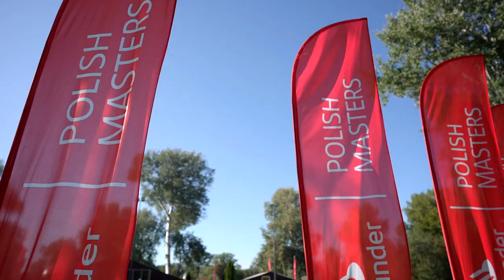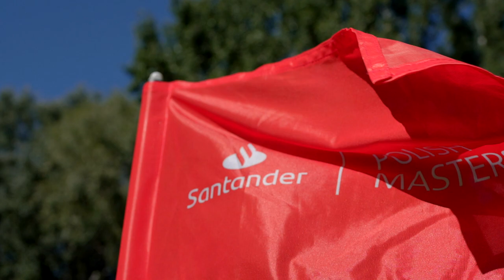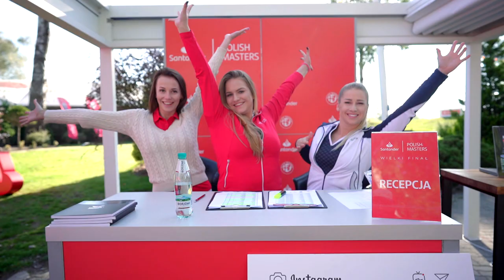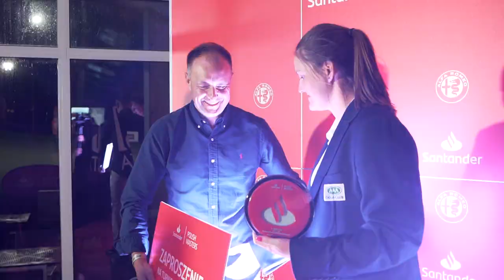Relacja z finału turnieju golfowego Santander Polish Masters 2019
To jeden z największych i najbardziej popularnych turniejów golfa w Polsce. Ponad 200 osób walczyło w tym roku o finałowe nagrody. Wśród nich były piłkarz Tomasz Iwan czy były hokeista NHL Mariusz Czerkawski.

Po dwóch rundach wyłonionych zostało 90 najlepszych, którzy walczyli w niedzielę o puchar Mastersów oraz nagrody główne – aż 18 zaproszeń na zagraniczny turniej Santander Polish Masters wiosną 2020 r.